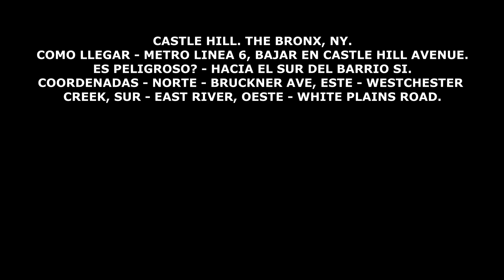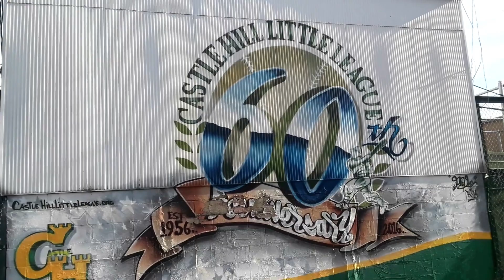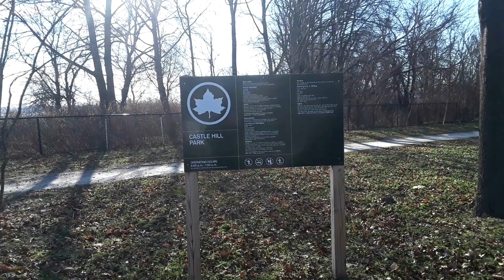LA ACTRIZ Y EL ASTRONOMO. CASTLE HILL. THE BRONX, NY.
Walking around Castle Hill. The Bronx, NY
Caminando por Castle Hill. The Bronx, NY.